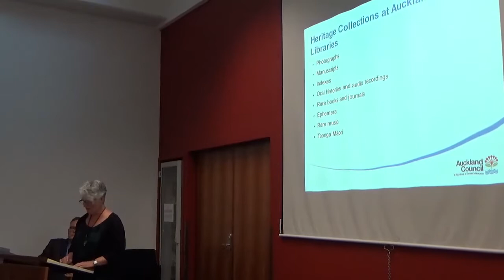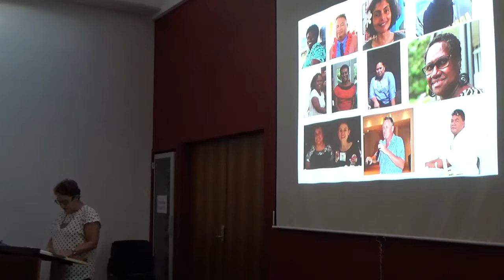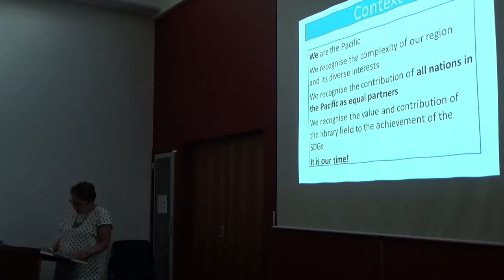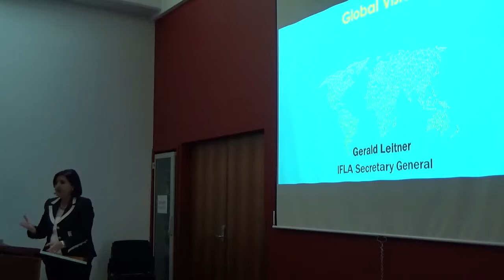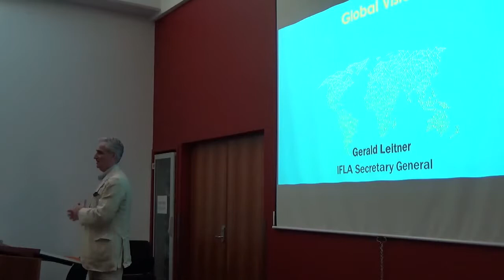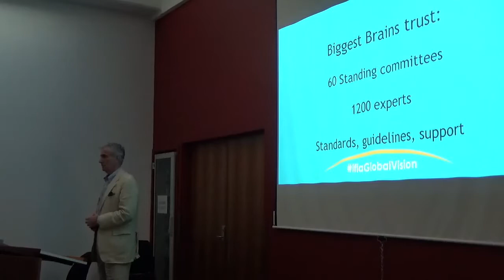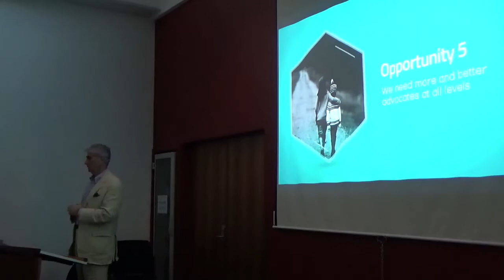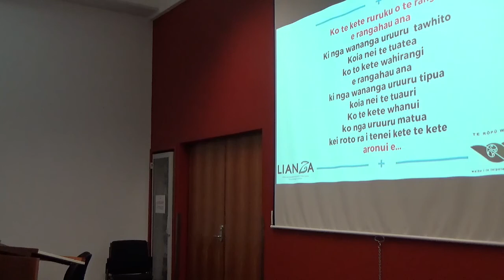IFLA visit February 2019, Auckland.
IFLA Secretary General Gerald Leitner, IFLA President Gloria Pérez-Salmerón,  and Allison Dobbie in Auckland.